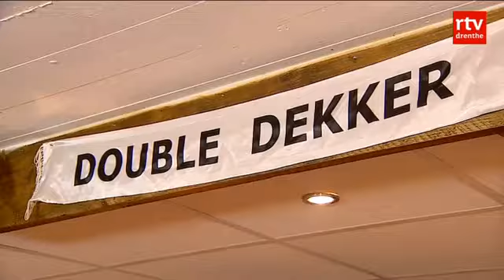Dekker vol vertrouwen naar Lakeside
DARTEN - Jan Dekker uit Emmen heeft veel vertrouwen in het komende WK darten in Frimley Green op het befaamde complex de Lakeside.

In de eerste ronde speelt de 23-jarige Dekker tegen Benito van der Pas uit Tilburg. Het is de vierde keer dat de Emmenaar meedoet aan dit WK van de BDO bond. Zijn beste prestatie was in 2011, toen hij de halve finale haalde. Daarin was de Engelsman Dean Winstanley te sterk. Vorig jaar haalde Dekker de kwart finale.

De als zesde geplaatste Dekker speelt maandag 6 januari zijn eerste partij. Het is de laatste partij van die middag.